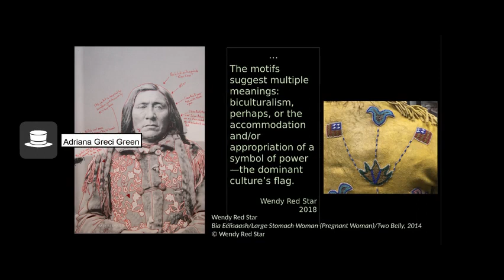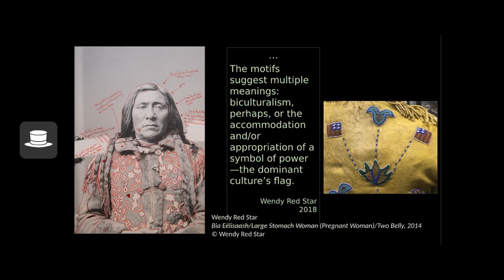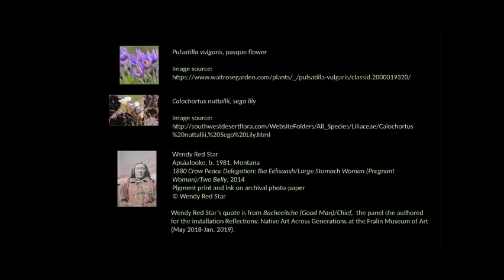Curatorial Clips | Apsáaloke Crow Beaded Jacket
Join Adriana Greci Green (she/her), the museum’s Curator of Indigenous Arts of the Americas in looking at a beaded jacket attributed to an Apsáaloke, or Crow, clothing artist in the late nineteenth century.